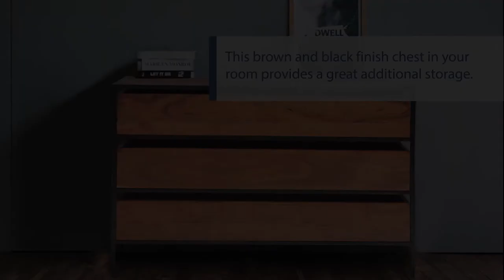UPT-183800 The Urban Port Acacia Wood Tv Unit With Metal Frame, Walnut Brown and Black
UPT-183800 Acacia Wood Tv Unit With Metal Frame, Walnut Brown and Black

Description:

Give a modern look to the interiors by adding this rustically charming Tv unit into your living room, constructed from acacia wood. It is made with the vision of providing a good storage to your media accessories and other items with three drawers accompanied by three open shelves. With the smooth top of 59 inches, one can easily use this walnut brown finish furniture for the placement of a widescreen TV(max. 54 inches). The black metal framing provides a good support to the whole structure along with a sturdy base.

Features:

- Includes one modern TV unit.
- Storage: Three open shelves and three drawers with bar handles.
- Sturdily built with acacia wood that adds strength and provides a durable usage.
- Overall Product Dimension: 59 inches in Length x 16 inches in Width x 22 inches in Height
- It weighs 151 pounds that can perfectly accommodate a TV of 54 inches.